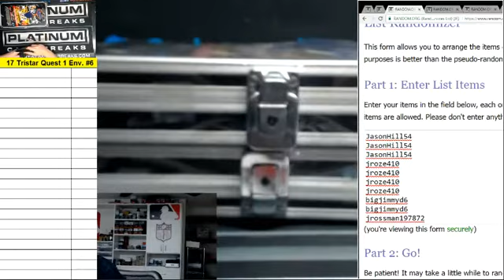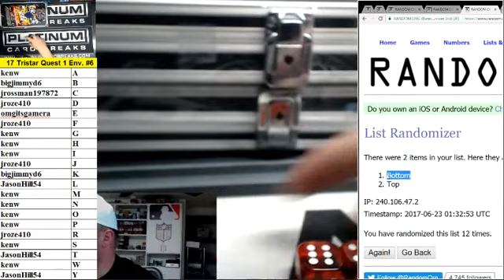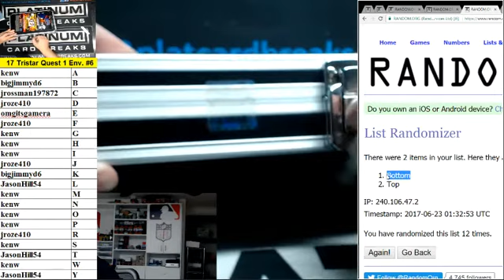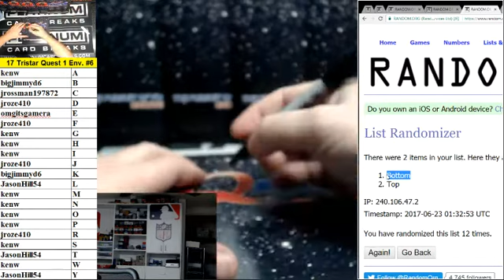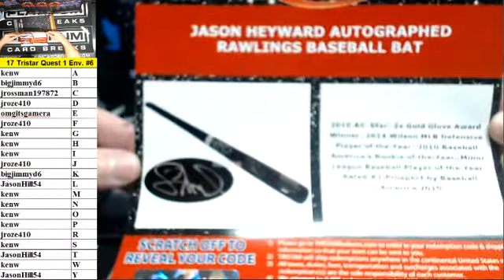2017 Tristar Quest Single Envelope Random Letter Break #6